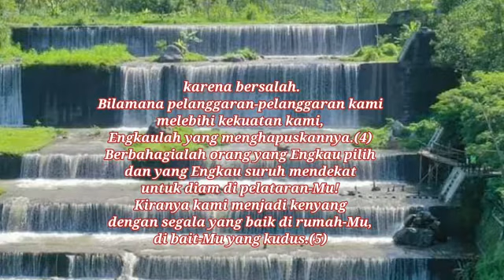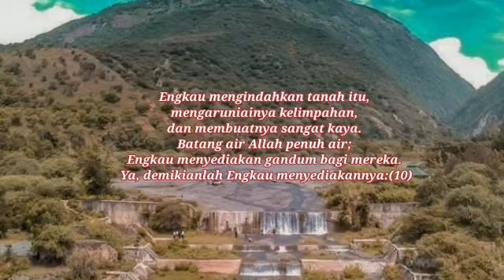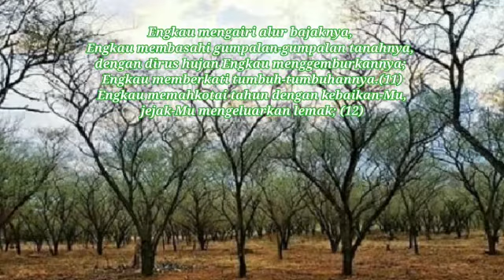MB#86, Pdt Novianti Kondorura, GPID Imanuel Lalundu 1 & Elroy Polando Jaya, Riopakava Donggala Su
Baca Alkitab & Doa